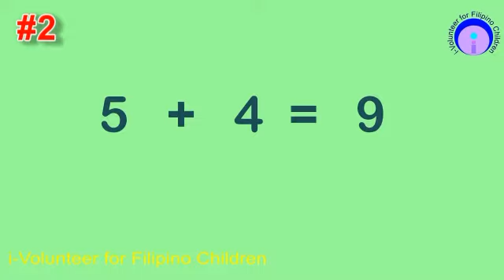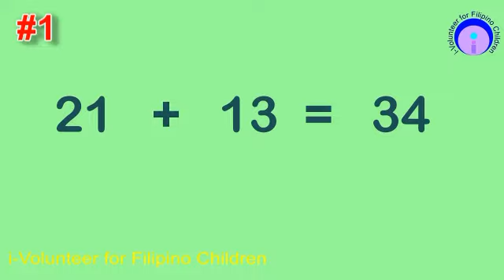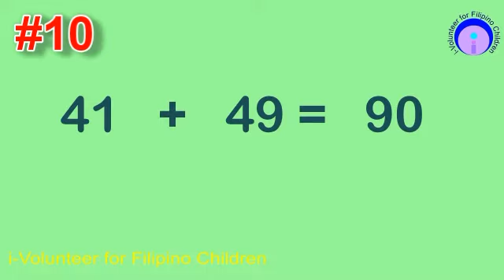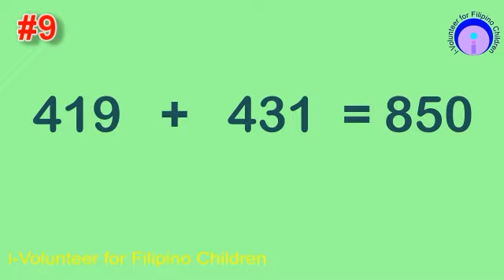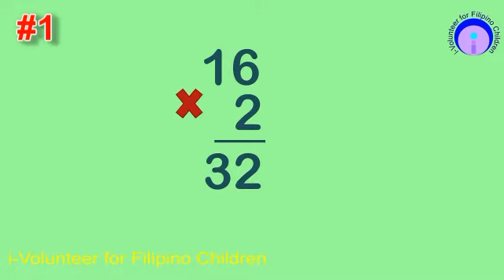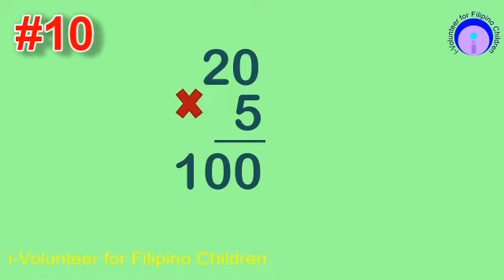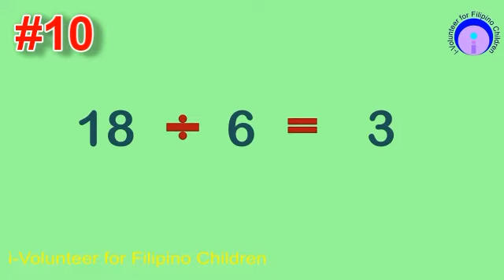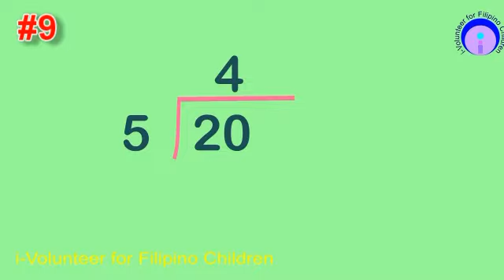batch 4: Day 12: reading Math sentences full